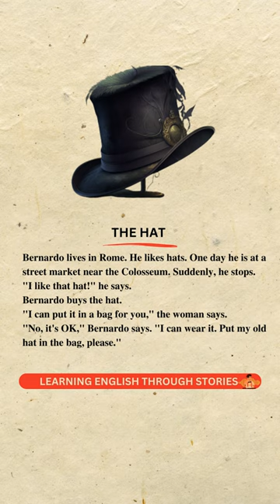Learn English Through Story Level 1 for IELTS 🔥THE HAT🔥 Learn English Through Story - grader reader